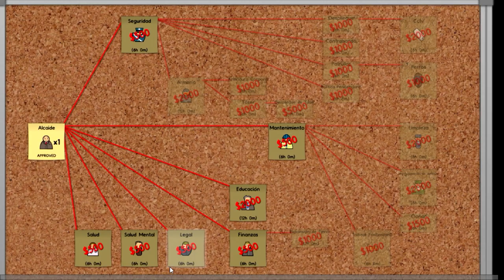PRISON ARCHITECT | Ep.4 MAL COMPORTAMIENTO! - [KraoESP]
Nuevo episodio de Prison Architect. Como veréis comienza algo accidentado, parece ser que algunos presos empiezan a enfadarse...